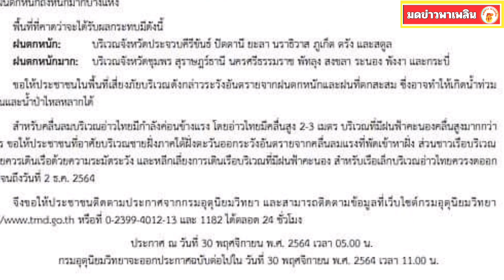กรมอุตุฯ ประกาศฉบับ8 มรสุมถล่ม15จว.ใต้ ฝนหนักมาก เสี่ยงท่วมฉับพลัน